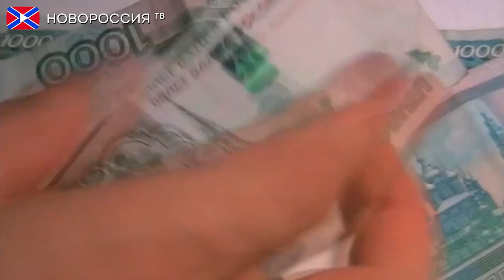Республики Новороссии переходят на мультивалютную систему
В связи с экономической блокадой и ситуацией по обвалу гривне, Донецкая и Луганская Народные Республики переходят на мультивалютную систему.

Реквизиты:
Для переводов из России и СНГ на счета "Новороссия ТВ":
Сбербанк России
Номер карты 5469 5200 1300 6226 Павел Г.
Реквизиты счета:
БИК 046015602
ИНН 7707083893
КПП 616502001